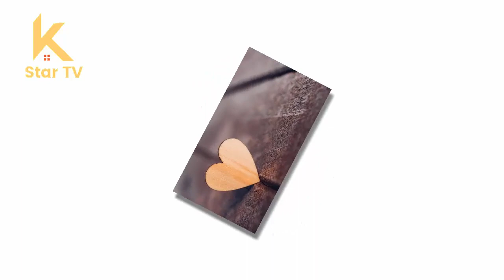손예진이 현빈과의 깊은 사랑 이유에 대해 눈물을 보였다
손예진이 현빈과의 깊은 사랑 이유에 대해 눈물을 보였다. 김태희-비가 미국에서 보기 드문 순간을 공개, 딸의 미모가 네티즌들을 설레게 했다.

Son Ye Jin Tears When Sharing The Deep Reason Behind Her Love With Hyun Bin. Kim Tae Hee - Bi Rain revealed a rare moment in America, the daughter's beauty made netizens stir